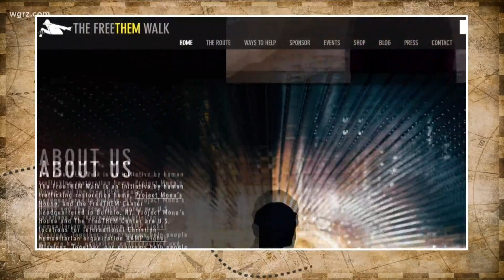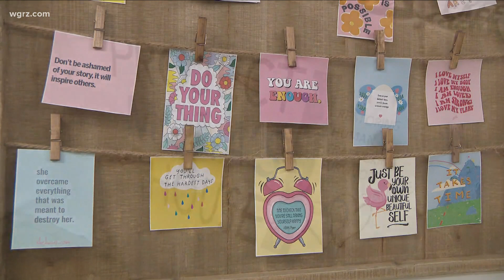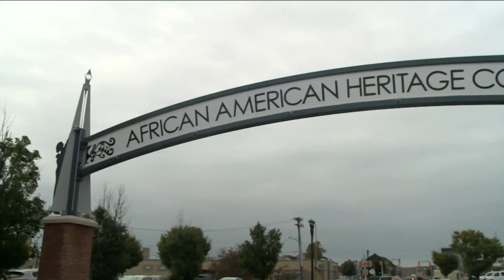FreeTHEM walkers are home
While Juneteenth is about freedom, a different kind of freedom was celebrated today, the FreeTHEM walkers are home.